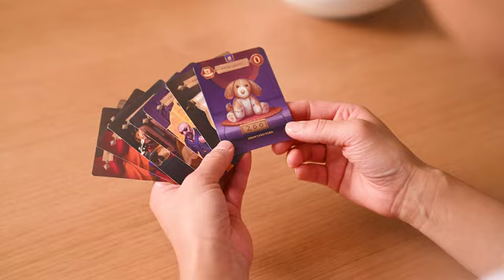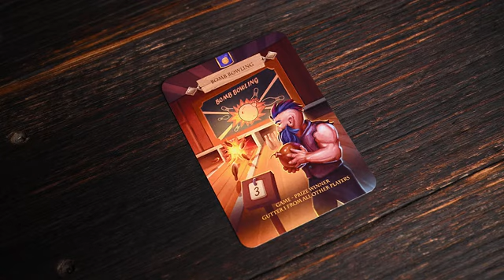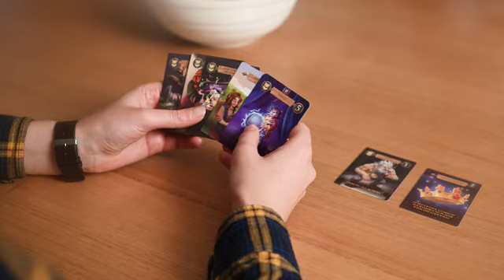new game - Kingless: the Festival of Explosions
Welcome to the Festival of Explosions - the next installment to the Kingless experience. Step into a world of fiery festivities!